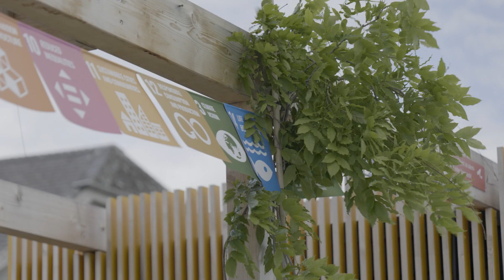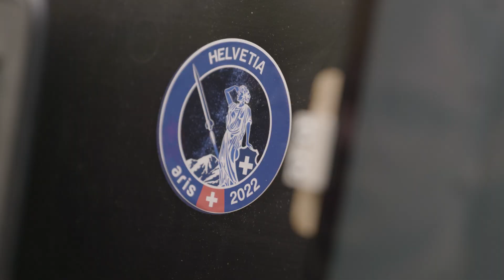HELVETIA's rocket launch: How it all went up...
Watch project HELVETIA's journey to and at the Spaceport America Cup 2022 in Las Cruces, New Mexico! This award winning video shows how they prepared, assembled and launched. Hear about the member's personal experience was like and what has motivated them to work tirelessly during the past 9 months to see HELVETIA fly!